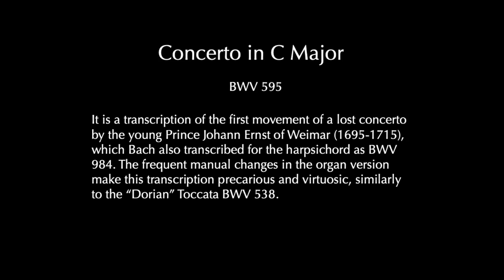J. S. Bach: Concerto in C Major after Johann Ernst BWV 595 | Bálint Karosi